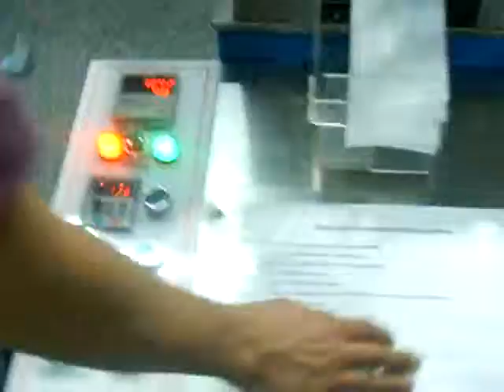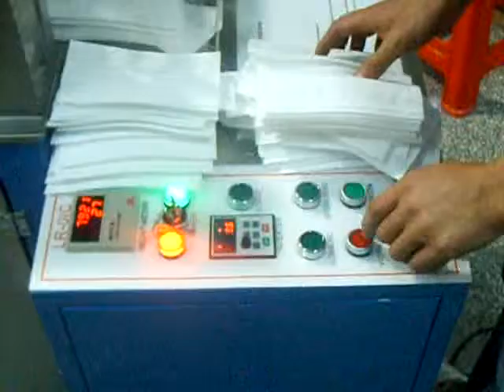LR-01C(Mask Machine) - Rotopia